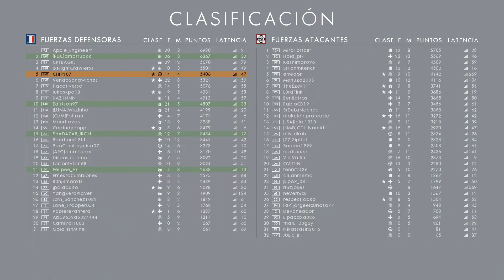BATTLEFIELD™ 1 - Operations: Fort de Vaux (Last Enemy Batallion Defense) 30/05/2024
BATTLEFIELD™ 1 Operaciones: Fuerte de Vaux 30/05/2024